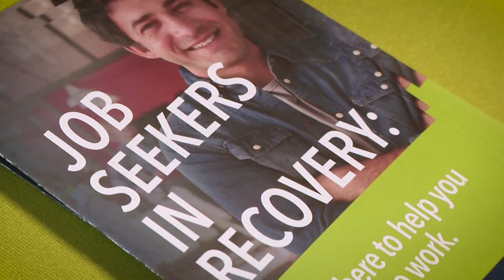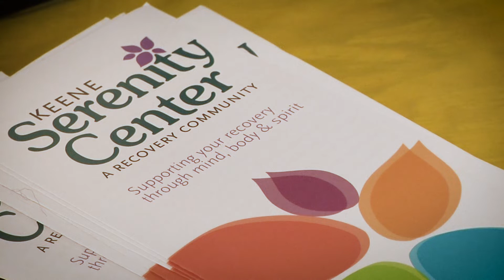Monadnock Rotary Community Walk for Recovery 2019